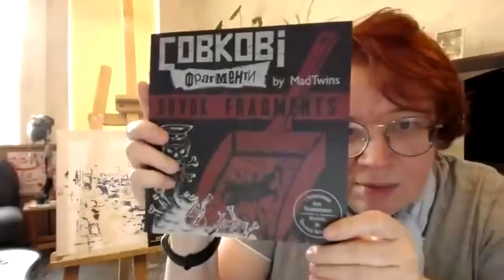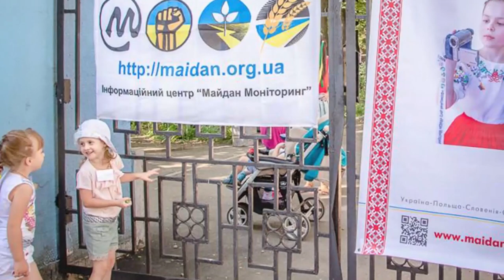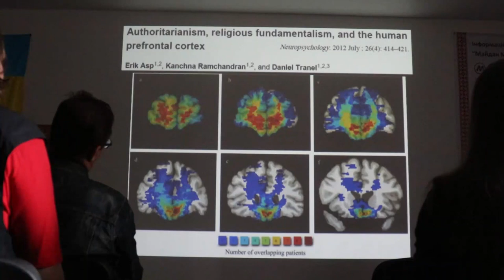Совок довбаний №16. Кто шагает дружно в ряд, юных ленинцев отряд!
Експертна група згадує власний досвід піонерських таборів. Як жилось піонерам і вожатим ? Чи вдавалось хоч комусь відпочити в таборі праці і відпочинку? Як Артек маскував депортацію? Як комуністична партія і совєтскоє правітєльство створювали нові і нові покоління совків. В ефірі були Віктор Гарбар, Оксана Яцюк, Лариса Полулях і Наталія Зубар.

Згадуємо минуле, щоби не тягнути його в майбутнє.